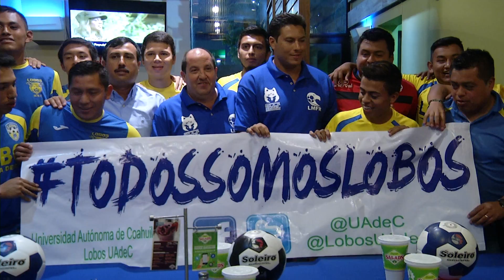EQUIPO FUT7 LOBOS